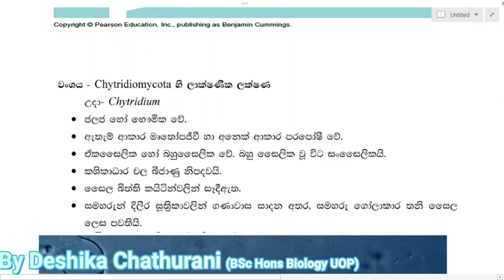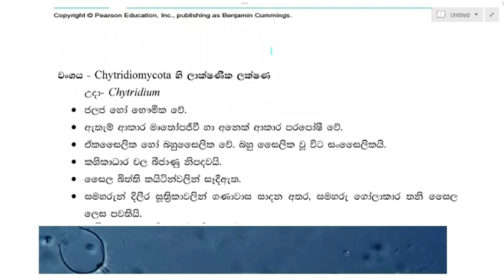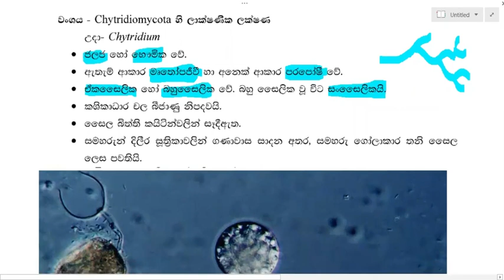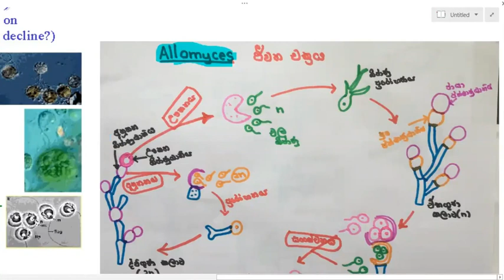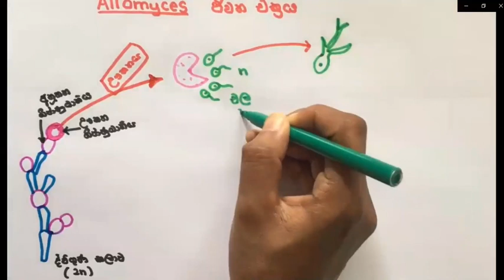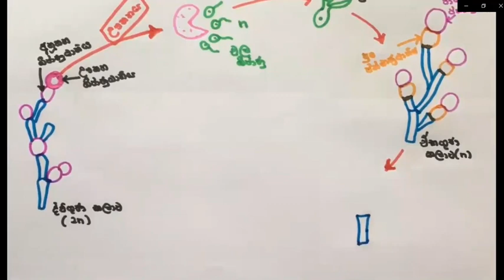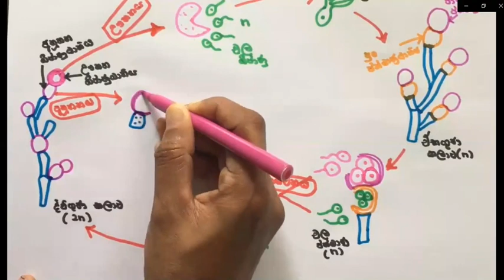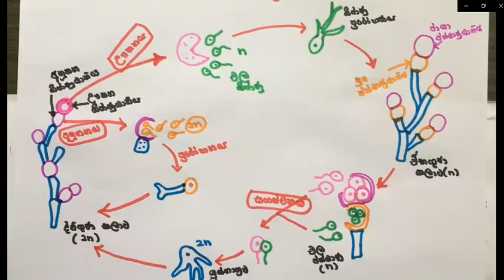Kingdom Fungi | Chytridiomycota වංශය | AL biology lessons in sinhala - biology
Chytridiomycota are a division of zoosporic organisms in the kingdom Fungi, informally known as chytrids
AL biology lessons in sinhala - a/l biology a/l biology lessons in sinhala a/l biology sinhala biology sinhala lessons biology sinhala lessons a/l biology short notes bio padam karana hati a/l exam a/l exam tips 2021 a/l 2021 a/l sinhala advanced level biology how to remember how to study biology syllabus a/l biology short cuts bio keti krama